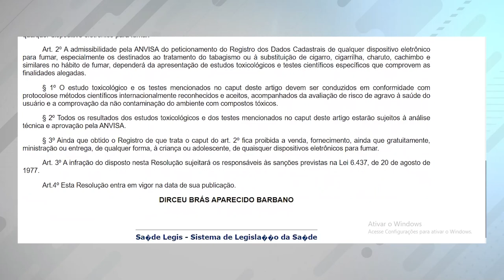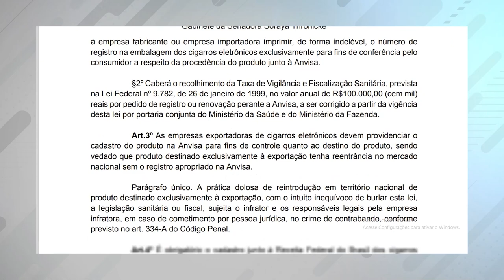Anvisa abre consulta pública sobre cigarro eletrônico